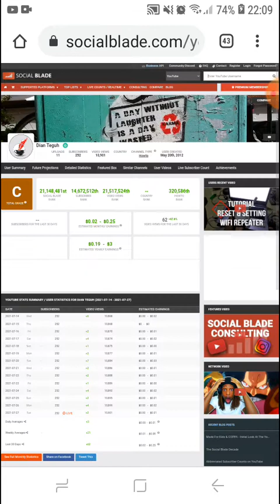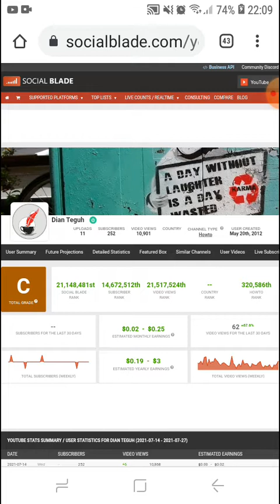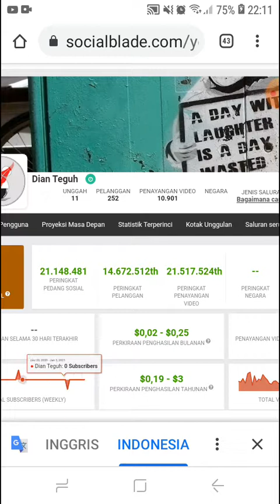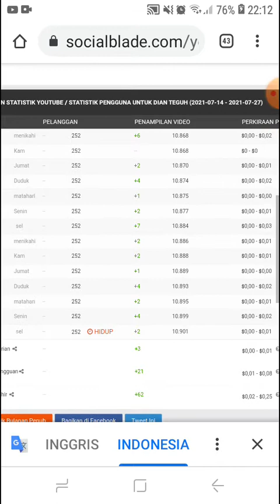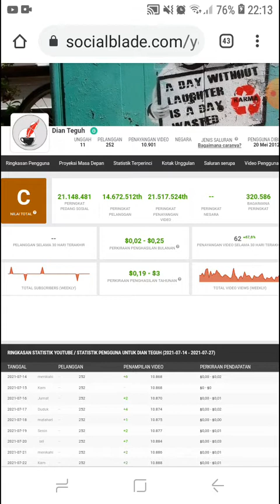GAJI YOUTUBER DIAN TEGUH